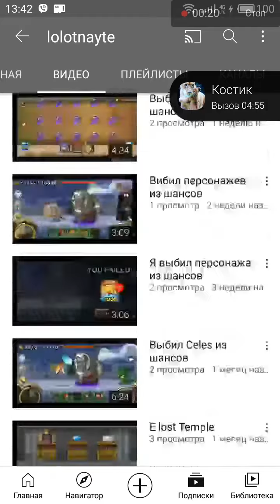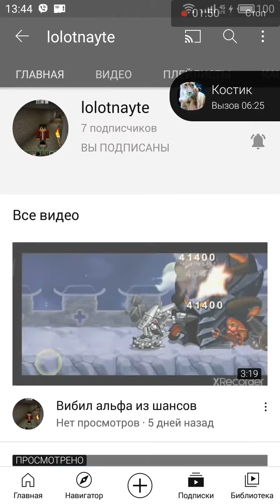подпищитес пожалуйсто на него🙏